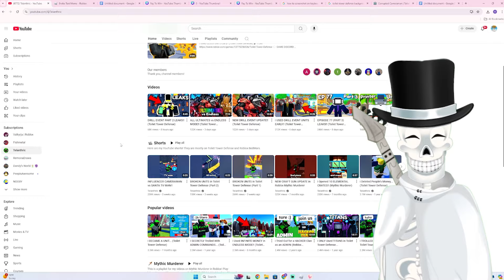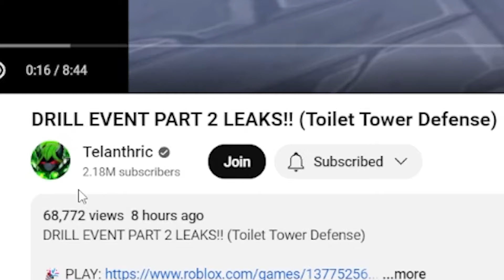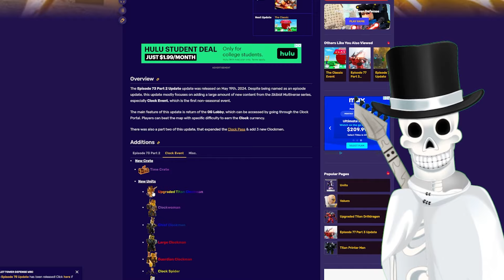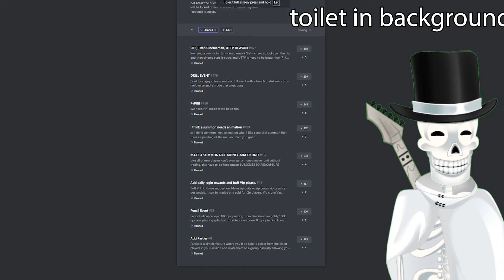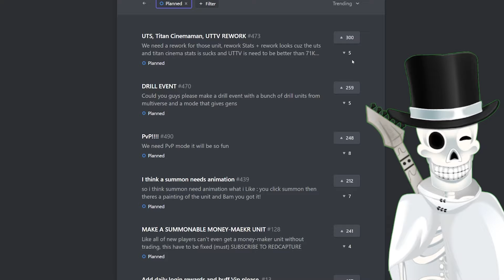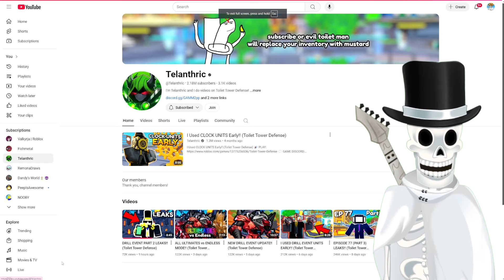Players Waited MONTHS For This Update...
Hmm 3 million votes... 3 million people wanted this... hmm what on earth does this mean? I'm assuming that it has to be in reference to something that happened quite a long time ago... but maybe no?